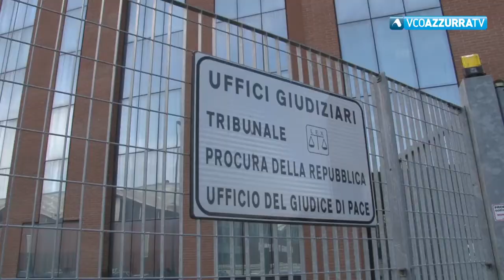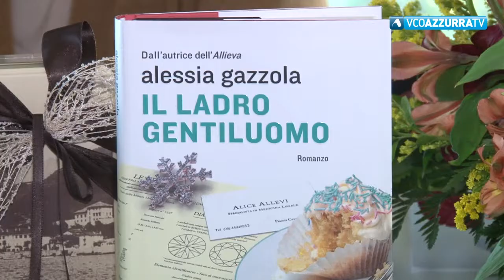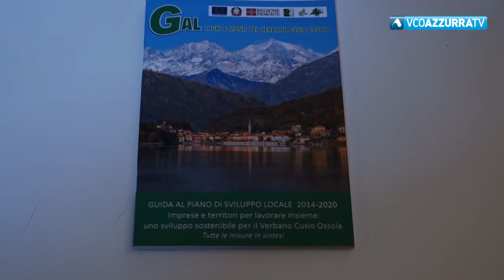TG Flash del 11 marzo 2019